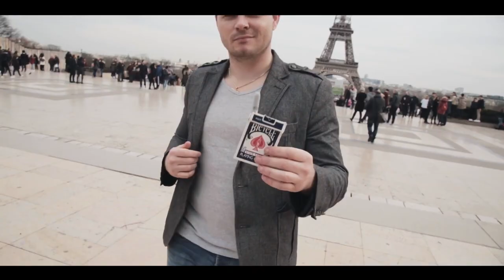Sharpierce Maxence Vire - lepetitmagicien.com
Sharpierce vous permettra d’effectuer plusieurs routines, CardStab, Transposition, apparition…
Maxence Vire vous explique trois routines complètes que vous pourrez ajouter directement à votre répertoire.
Vous pouvez faire le tour classique du billet transpercé.